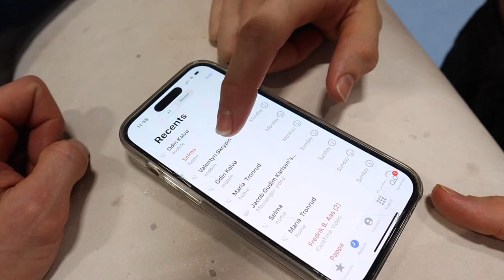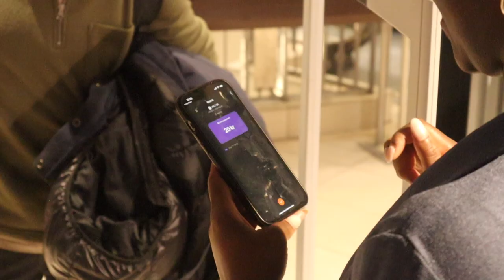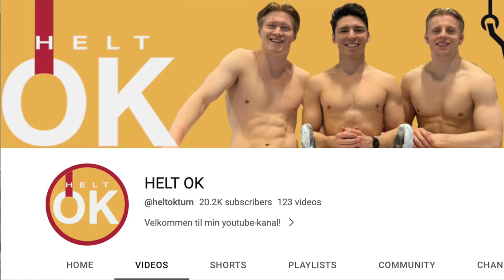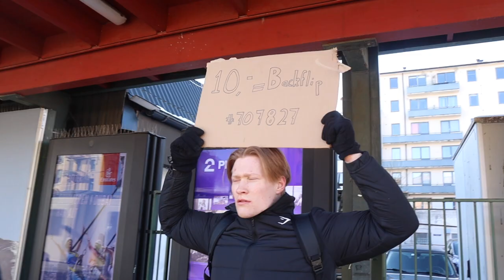10 KRONER = 1 BACKFLIP "Dette er så flaut!"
Vi har fått et nytt medlem på kanalen! Men for å bli medlem her så må du gjennom noen tester først. Utfordring nummer 1. Samle inn penger: en backflip = 10 kroner. Kjør!